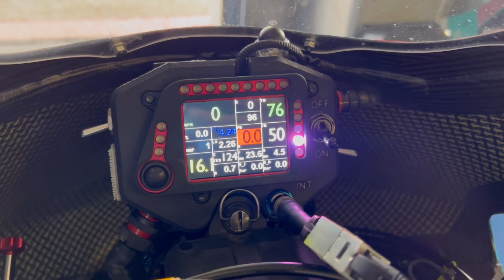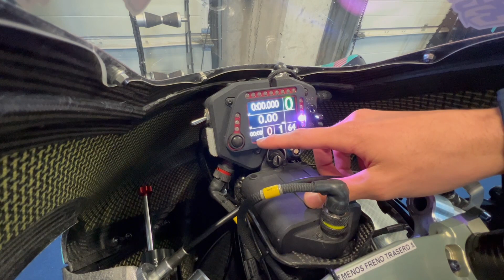Moto3 CFMOTO RC 250GP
Xavier Artigas descreve o posto de pilotagem da sua CFMOTO CR 250 GP